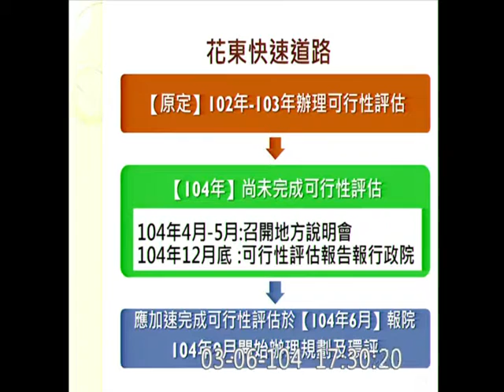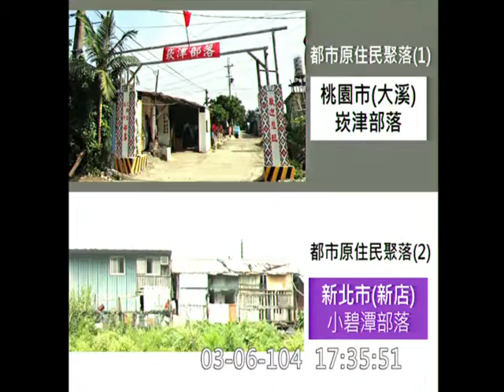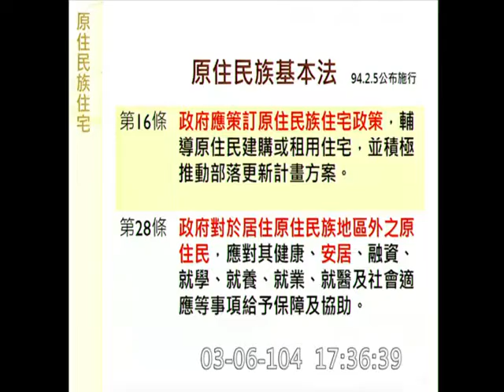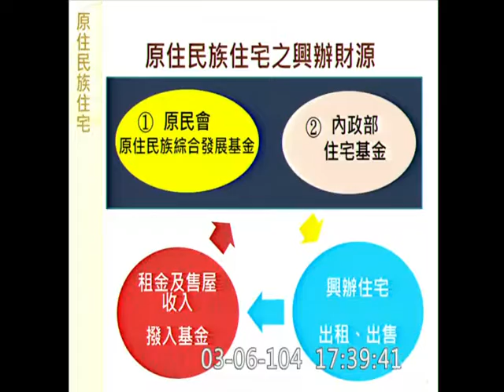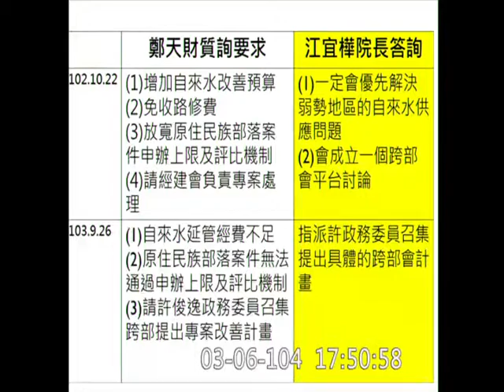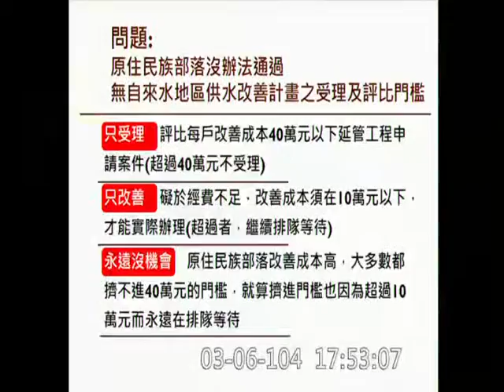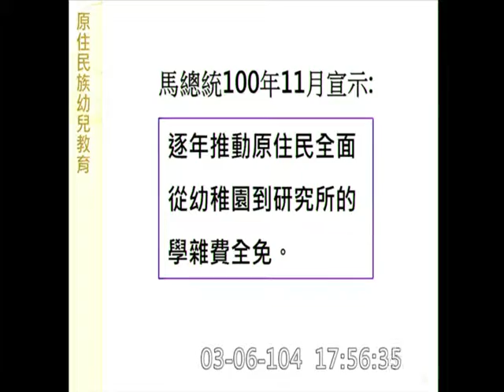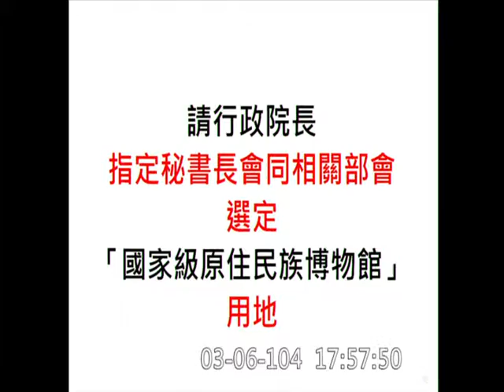鄭天財-都市原住民居住及自來水普及率-施政報告質詢-20150306_jx23585858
立法院
院會
行政院施政報告與質詢 【支持本頻道‧購買小編創作商品››